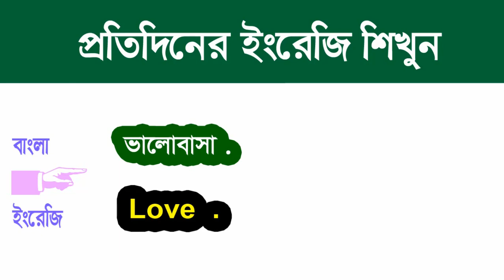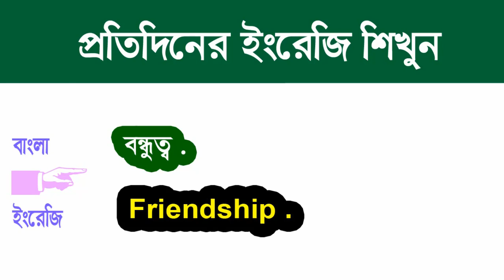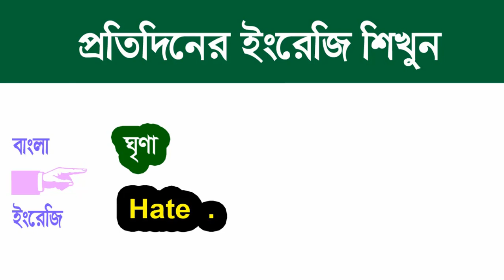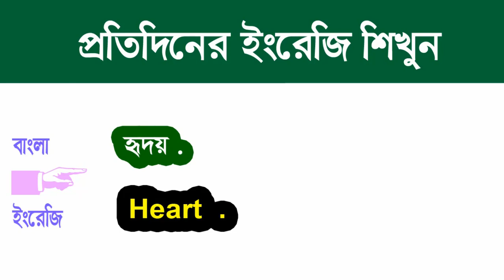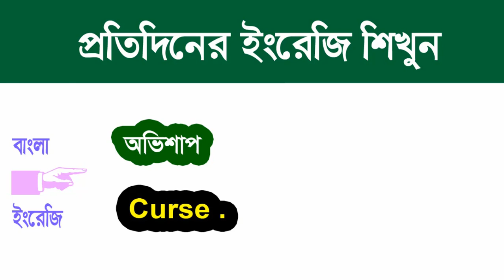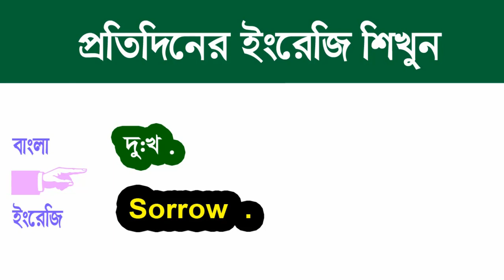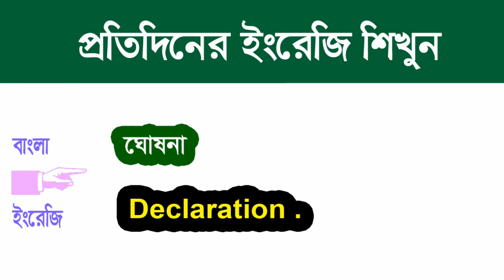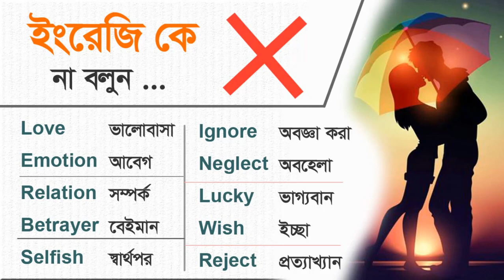ইংরেজিকে না বলুন কেন ! | learn English | All in all amazing English to Bangla meaning for daily use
In this video best for you and Enjoy it .Successful Class For you how to learn. Daily Use Spoken English Sentences. Best Learn English Through Bengali. অনর্গল ইংরেজি বলার ইচ্ছে থাকলে এগুলি অবশ্যই শিখুন .ইংরেজি শেখার একটাই সহজ উপায় হল –প্রতিদিন ইংরেজি Practice করা।. Practice না করলে আপনি ইংরেজি বলতেই পারবেন না। যদি আপনি Beginner হয়ে থাকেন, তাহলে আপনার উচিত খুব ছোট ছোট  Sentence শেখা। যেগুলি আপনি বাড়িতে সব সময় ব্যবহার করতে পারবেন।  এগুলি জানলে অনর্গল ইংরেজি বলতে পারবেন.